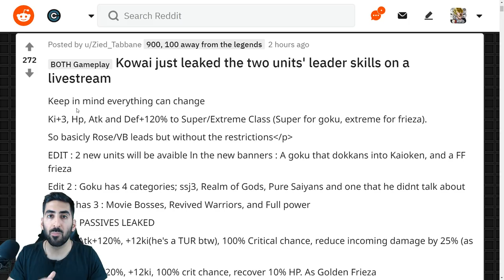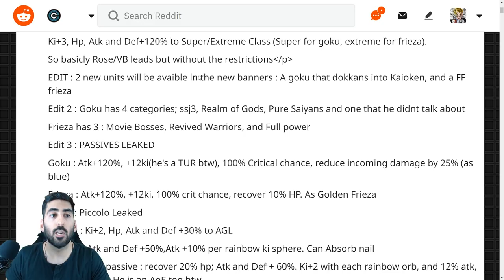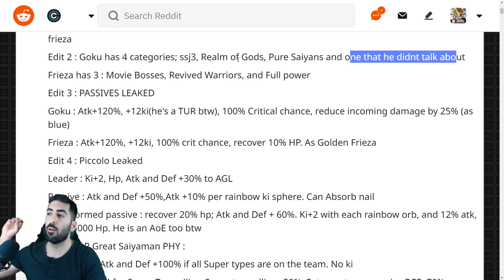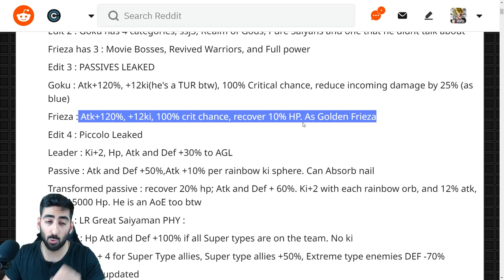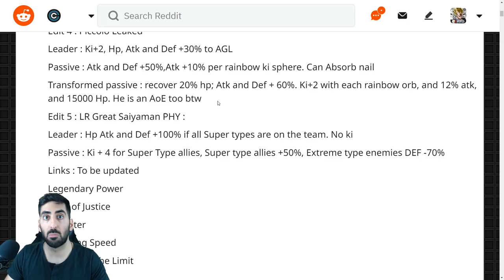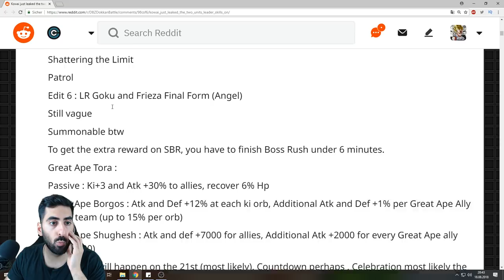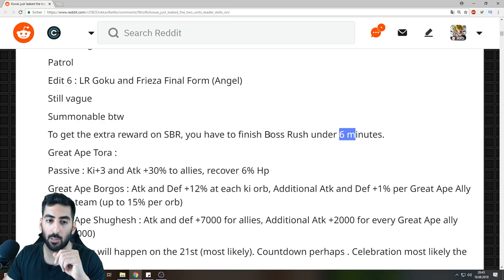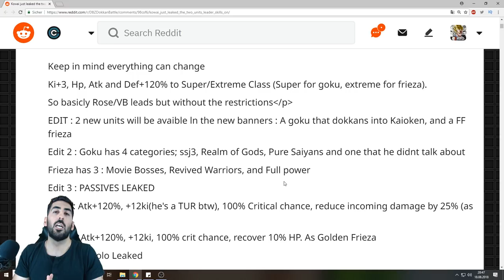ALLE DETAILS ZU AGL GOKU & TEQ FRIEZA GELEAKED? - 250M DLS BREAKING NEWS! DBZ Dokkan Battle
Breaking News zu 250M DLS: alle vorläufigen Details zu AGL SSJ Goku & TEQ Frieza 1. Form - Änderungen vorbehalten!

- Di: spontan
- Mi: ab 19:00/20:00 Uhr Dokkan Battle
- Do: ab 12:00 Uhr EZB DBS Broly